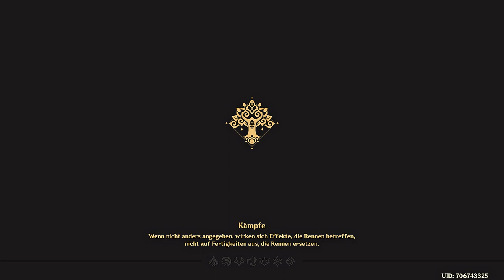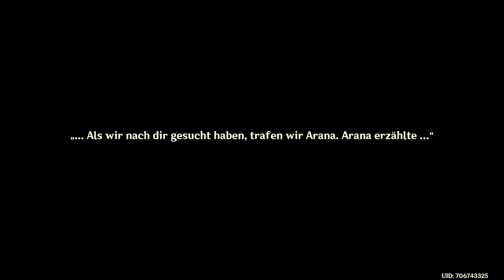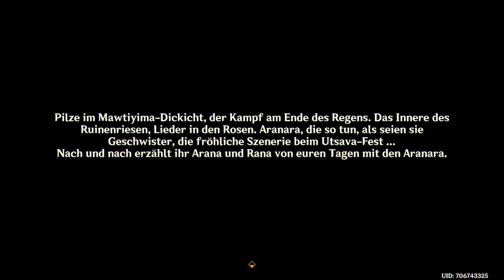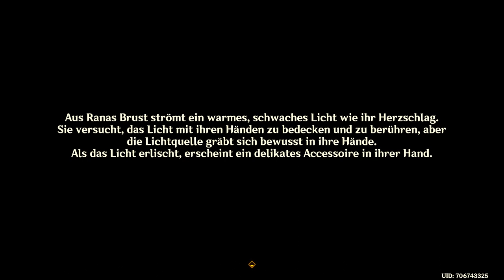Genshin Impact - Sumeru - Weltmission - Vimana-Agama - T3 - 2022.08.29